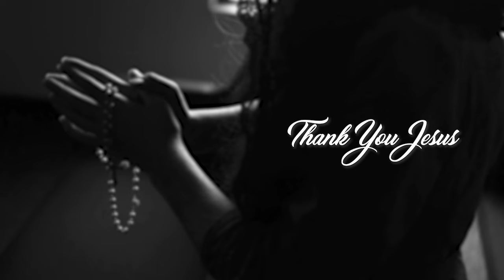🔴ഞങ്ങള്‍ സര്‍ക്കാരിനെ സംശയിക്കുന്നു🔴മറ്റു കമ്മീഷന്‍ റിപ്പോര്‍ട്ടുകള്‍ ധൃതി പിടിച്ചു നടപ്പിലാക്കുന്നു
🔴ഞങ്ങള്‍ സര്‍ക്കാരിനെ സംശയിക്കുന്നു

മറ്റു കമ്മീഷന്‍ റിപ്പോര്‍ട്ടുകള്‍ വരുമ്പോള്‍
ധൃതി പിടിച്ചു നടപ്പിലാക്കുന്നു..
ഇവിടെ മാത്രം ബോധപൂര്‍വ്വമായ അനാസ്ഥ..
  ബിജു സെബാസ്റ്റ്യന്‍
പ്രസിഡണ്ട്
കത്തോലിക്കാ കോണ്‍ഗ്രസ് ചങ്ങനാശ്ശേരി